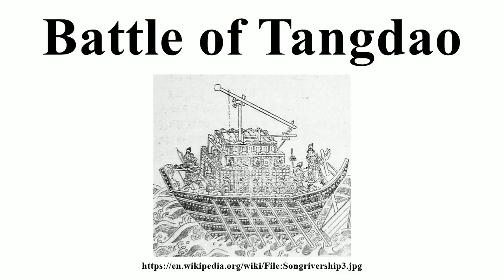Battle of Tangdao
Image-Copyright-Info
Image is in public domain
Author-Info:   Zeng Gongliang, uploaded by Liang Jieming
Image-Copyright-Info